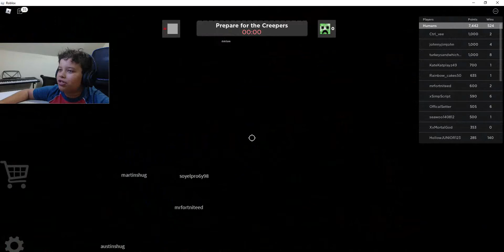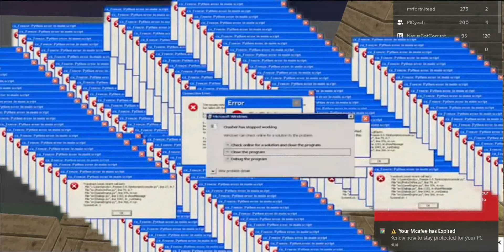Playing Creeper aw man